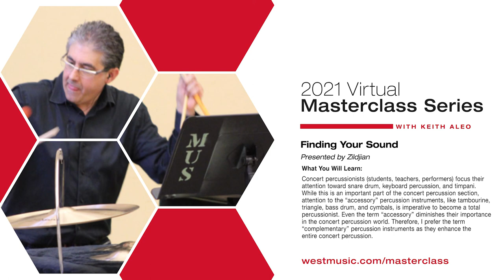Masterclass: Keith Aleo on Finding Your Sound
Concert percussionists (students, teachers, performers) focus their attention toward snare drum, keyboard percussion, and timpani. While this is an important part of the concert percussion section, attention to the "accessory" percussion instruments, like tambourine, triangle, bass drum, and cymbals, is imperative to become a total percussionist. Even the term "accessory" diminishes their importance in the concert percussion world. Therefore, I prefer the term "complementary" percussion instruments as they enhance the entire concert percussion.